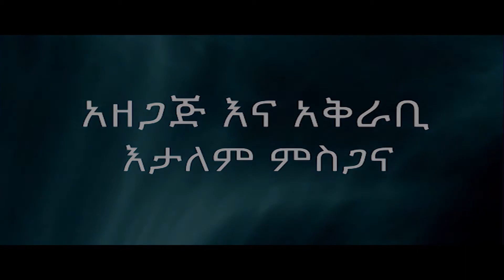eg 1 ken docter abera 4.mp4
Amazing miracle Day in Ethiopia Interview with senior Scientist Abera Getahun No 4